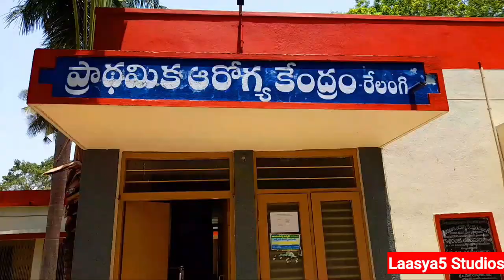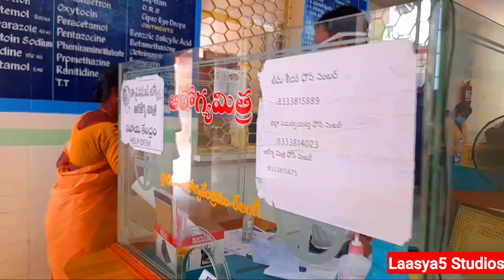అధిక రక్తపోటు లక్షణాలు, చికిత్స విధానం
బిపి తో ఈరోజలో చాలామంది బాధ పడుతున్నారు, బిపిని ఏవిధంగా తగ్గించుకోవాలో ప్రముఖ గవర్నమెంట్ మెడికల్ ఆఫీసర్ డా. కె. బంగారు రవి గారి సలహాలు సూచనలు పాటించి తగ్గించుకోండి.